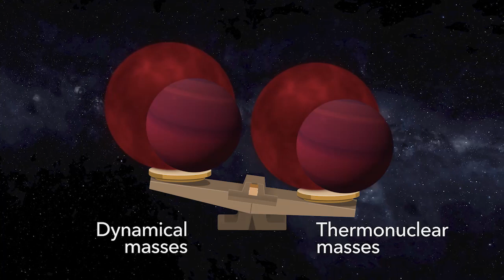Comparación entre las masas dinámicas y termonucleares en sistemas binarios de enanas marrones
Las masas dinámicas de los sistemas binarios se miden haciendo un seguimiento de su movimiento orbital y aplicando las leyes de Kepler. Estas masas son muy precisas y deberían coincidir exactamente con las masas que se obtienen a partir de las reacciones nucleares que tienen lugar en las componentes de estos sistemas. Sin embargo, cuando se comparan las masas dinámicas con las nucleares, la balanza se inclina de un lado, lo cual implica que hay algo que falta añadir o quitar para obtener un equilibrio en nuestro conocimiento de las propiedades de estos objetos subestelares. Crédito: Gabriel Pérez Díaz, SMM (IAC)